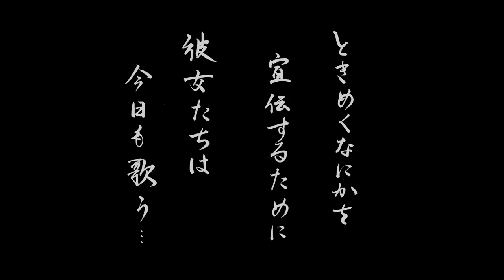ときめき♡宣伝部〜1st SEASON〜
スターダストプロモーション芸能３部所属
君のハートにロックオンっ!「ときめき♡宣伝部」

野を越え、山を越え、「ときめく」なにかを宣伝するために、彼女たちは今日も歌う…

平均年齢13.8歳！
かなみん、おはる、ひとちゃん、ひよりん、まこの5人。

1stシングル「土っキュン♡!!少女」6/24(水)発売！

土っキュン♡!!土っキュン♡!!ツアーを終えて・・・